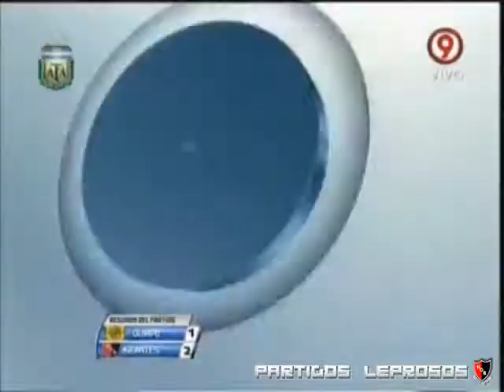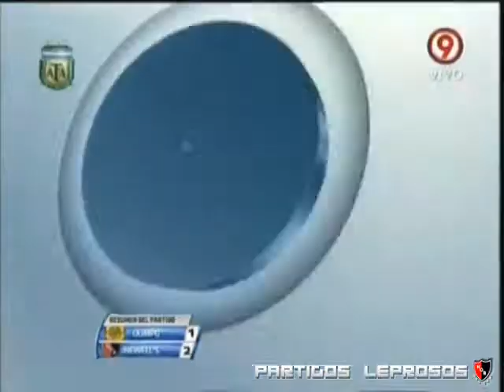Olimpo 1 - 2 Newell's | Clausura 2012 | Fecha 13 | PartidosLeprosos